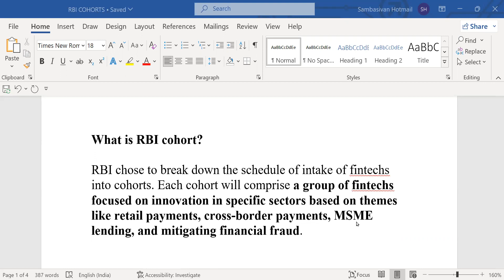WHAT ARE RBI COHORTS?